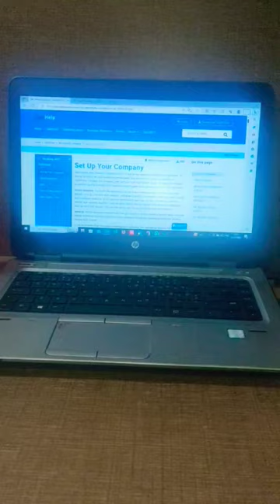Laptop screen recording shorcut key recording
how to screen recording shorcut key laptop
shorcut key recording
laptop
pc